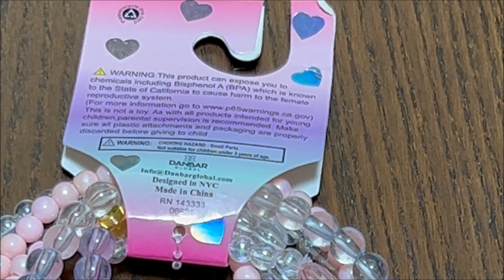Ilysm Accessories Best Price Perth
Lowest Perth Price $9.99 @
Tk Maxx Midland Gate
Located in: Midland Gate
Address: 274 Great Eastern Hwy, Midland WA 6056